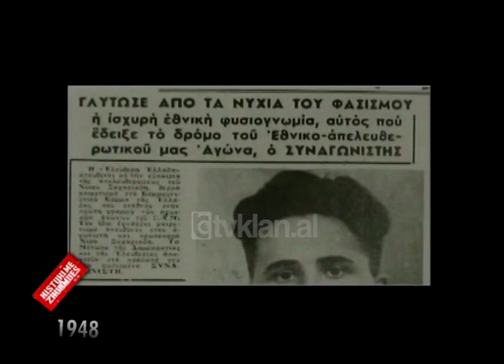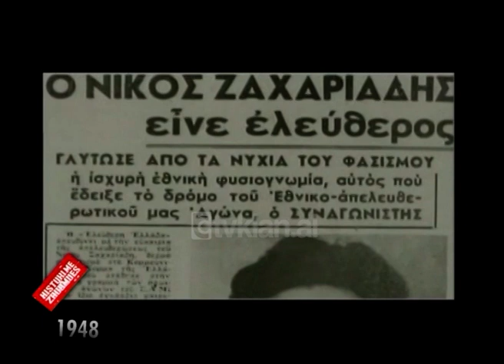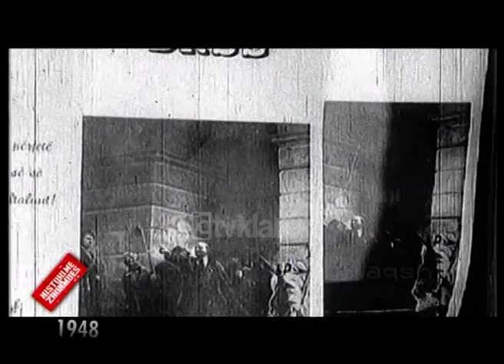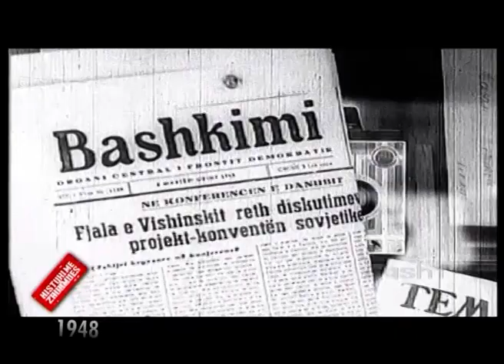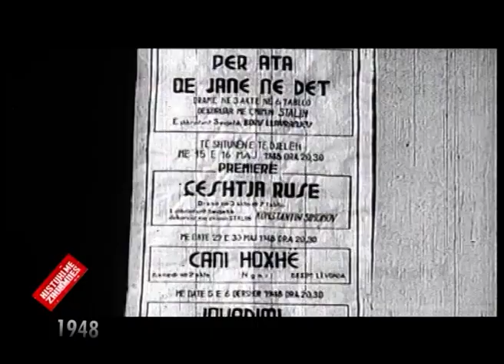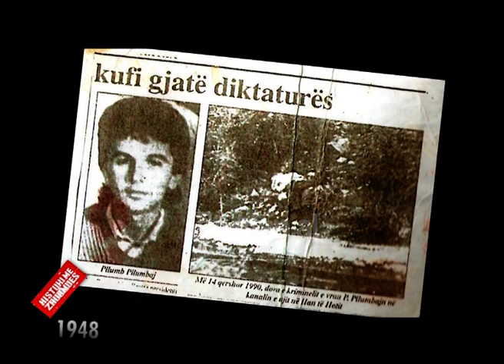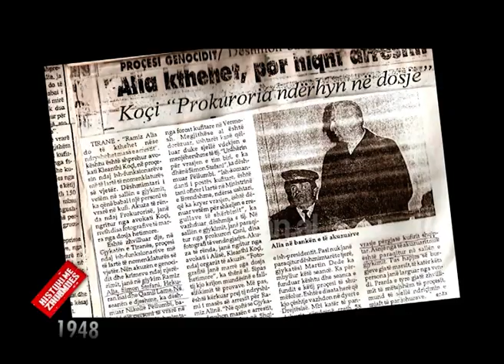Histori me Zhurmues - Viti 1948 - Sezoni 3 (17 Korrik 2011)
Viti 1948 ka patur disa ngjarje shumë të rëndësishme në jetën politike të vendit tonë. Një nga këto ishte edhe prishja e marrëdhënieve me Jugosllavinë që natyrisht pati viktimat e veta, dhe një ndër to ishte edhe ministri i Brendshëm i asaj kohe Koçi Xoxe.

Për të folur për këtë temë ishte i ftuar në “Histori me Zhurmues” të autorit dhe drejtuesit Pandi Laço, Myftar Tare ish-zv.ministër i Brendshëm.
“Koçi u arrestua dhe i krijuan akuza të rënda. U akuzua si bashkëpuntor me Jugosllavët, por ata kishin kontakte vetëm me Enverin. Mund të thuash që ai anonte nga grekët sepse i njihte shumë dhe kishte shokë grekë sepse kishte mbaruar gjimnazin në Selanik dhe kishte dalë i shkëlqyer. Arrestimi u bë për Koçin, u arrestua Pandi Kristo që ishte anëtar i Byrosë, u arrestua Vasko Leci që ishte zv. ministër për Sektorin e Brendshëm, u arrestua Vango Mitrojorgji dhe më arrestuan edhe mua.

Në fillim pata një arrest shtëpie, por në hetuesi nuk dola fare. Në atë kohë mua më kishin nxjerrë pashaportë që të shkoja dhe të studioja në Moskë, por u ngritën mjaft oficerë dhe kundërshtuan dhe për mungesë vigjilence më dhanë vërejtje dhe më çuan në pushtetin civil. Në vitin 1952 mua më kërkuan të kthehesha në vendin që kisha, me kërkesën e këshilltarëve sovjetikë. Më thirri Mehmeti me Kadriun, por unë nuk pranova dhe iu thash që nuk e ndjej veten moralisht mirë të kthehem në vendin ku u dënova. Në fund të ’48 u duk se çështja kishte marë erë, ne nuk ishim në mbledhjen e kampit socialist.

Që në Shkurt të 1948 unë mbaja lidhje vetëm me Enverin. Raportet e Enverit me Koçi Xoxen linin përshtypje të mira, ata rrinin afër me njëri-tjetrin, kishin shtëpitë afër dhe më duket gatuanin në një kuzhinë. Nako Spiru u akuzua në atë kohë për ftohtësi ndaj Jugosllavëve, por ne nuk dinim ndonjë gjë të hollësishme. Për Koçi Xoxen them se akuzat ishin të pavend, bile kur u bë festa e 10 korrikut të 1948 aty ishte edhe Tempo, doli në tribunë puthej me Enverin, puthej edhe me Koçin sa që ne çuditeshim.

Dhe vallëzimin e çeli Tempo me Nexhmijen. Në konferencën që u bë në Berat u analizua puna dhe pati kritika Enveri. U kërkua që të shkarkohej Enveri për fajet që kishte bërë. Enveri ra dakort por kërkoi që Sekretar i Përgjithshëm të zgjidhej Tito dhe aty i pari që u ngrit kundër ishte Koçi i cili i kërkoi Enverit të qëndroi në vendin që kishte, por të pyeste më shumë. Ky ishte qëndrimi i Koçit.

Enveri mua më ka mbrojtur në mbledhje. Gjatë bombardimeve unë u plagosa në Greqi, por Enveri nuk e dinte. Divizioni i 8-të i grekëve ishte me qendër në Janinë”, tregoi ish-zv.ministri Tare.

*Ky material është pjesë përbërëse e arkivës së Televizionit Klan për periudhën 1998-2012 që do të publikohet në kanalin e ri në YouTube /RTV Klan Arkiv. /tvklan.al